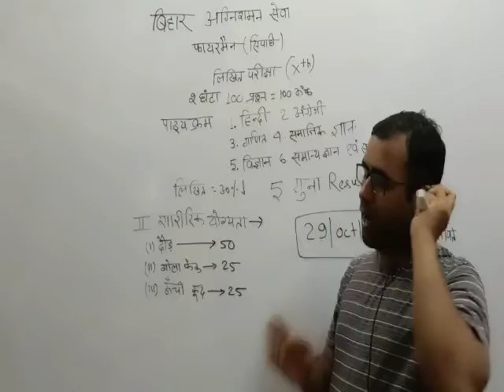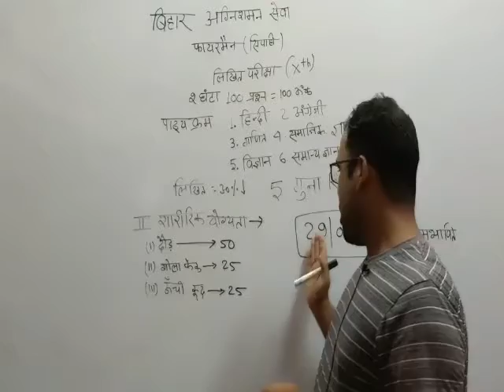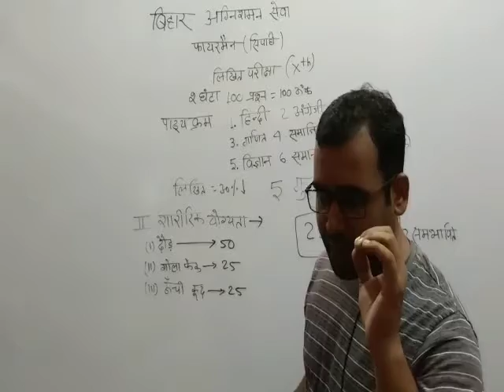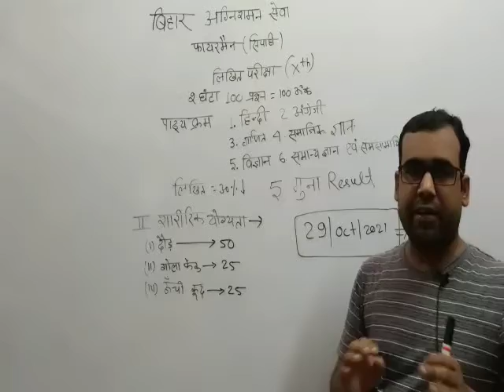||बिहार अग्निशमन सेवा || पायरमैन ( सिपाही) का exam date || exam tour ||